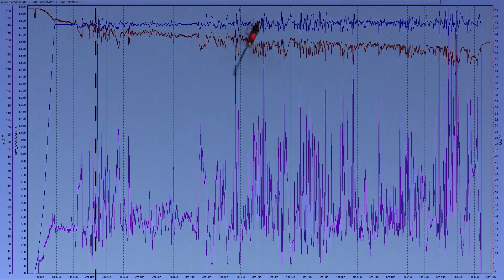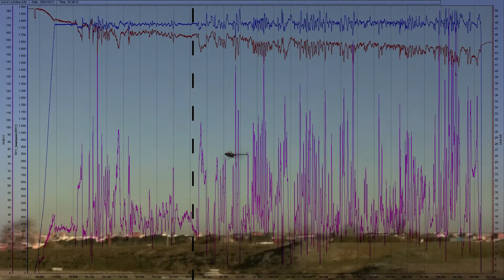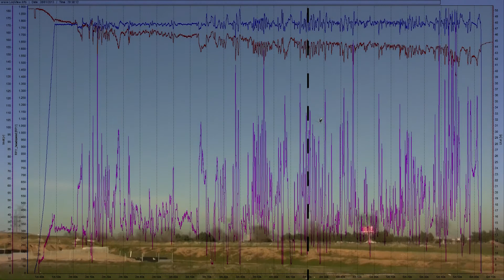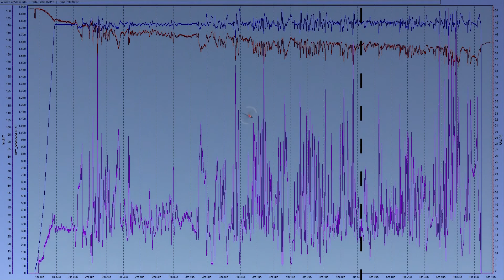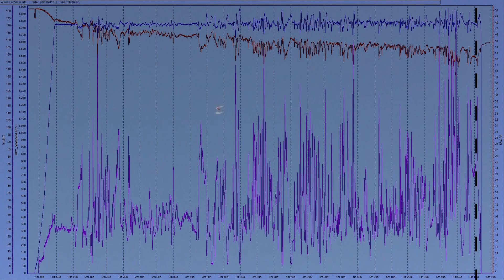Diabolo - Julio Memba - 1800rpm with Kosmik log overlay - 1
Kosmik 200
HK 4525 520
Rockamp 5000 60C - 30 cycles
Vbar
Radix 710
BLS451 + BLS256 @ 7.4 V